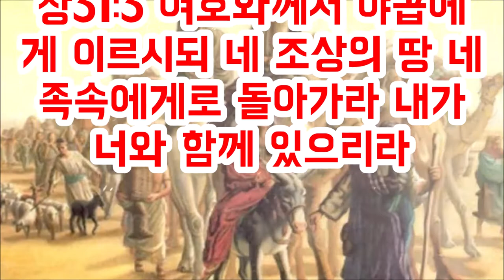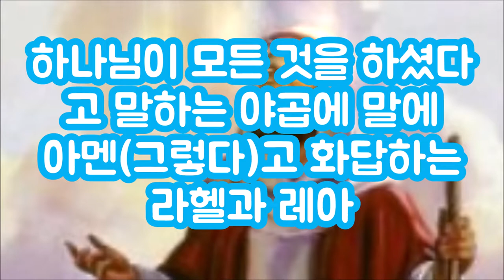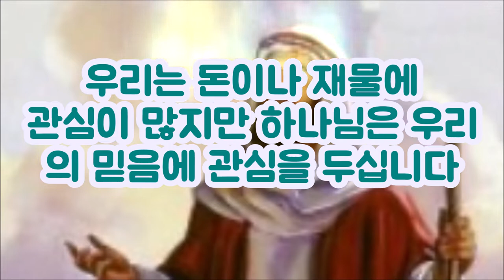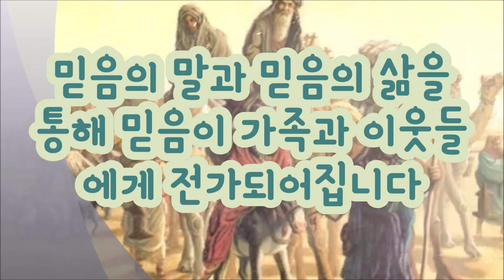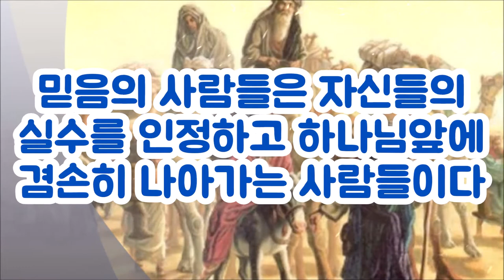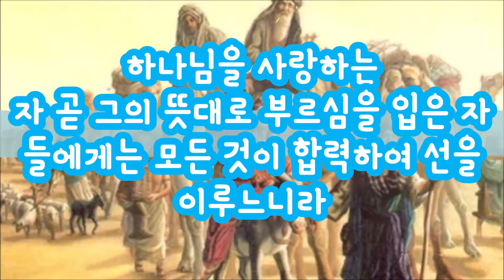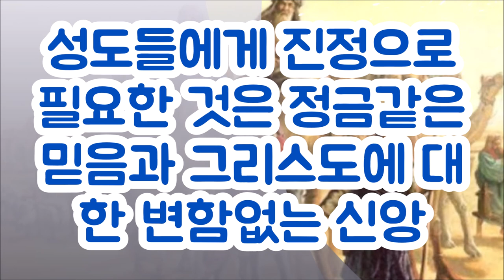믿음의면모를 갖춘 야곱- 하나님이하셨다(창31:1-16)Jacob, who had the aspect of the father of faith God did everything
야곱은 20년동은 외삼촌 라반의 집에서 고생하며 가족과 재산을 이루었다.
그러나 정말 야곱이 이룬 것은 하나님에 대한 믿음이었다.
하나님은 야곱에게 믿음을 주기 위해 20년 동안 그를 연단하셨던 것이다
For 20 years, Jacob worked hard at his maternal uncle Laban's house to build a family and a fortune.
But what Jacob really accomplished was his faith in God.
God had been training Jacob for 20 years in order to give him faith.